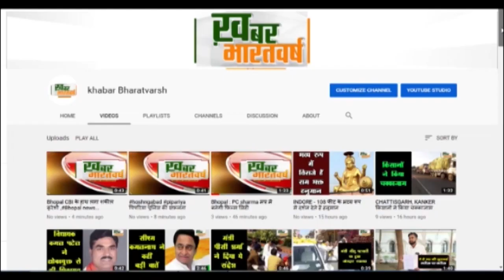नर्मदापुरम : कांग्रेस कमेटी की समीक्षा बैठक आयोजित